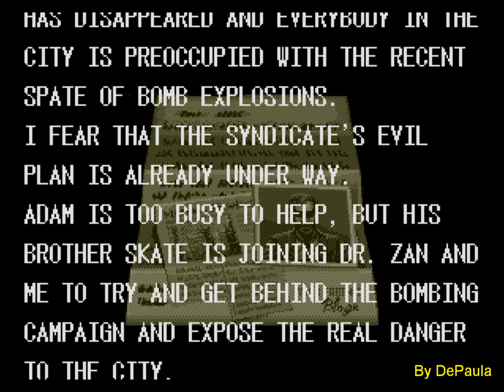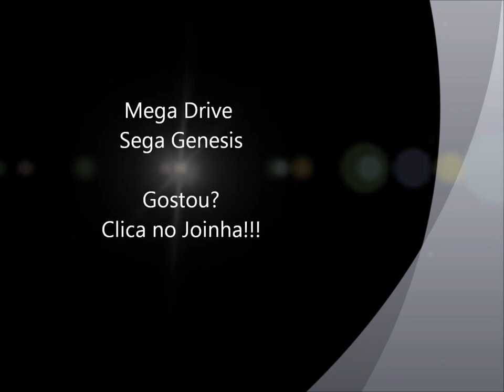Streets of Rage 3 (Mega Drive) - Abertura [Full HD]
Abertura do jogo Streets of Rage para Mega Drive